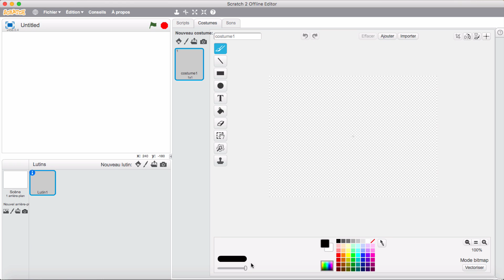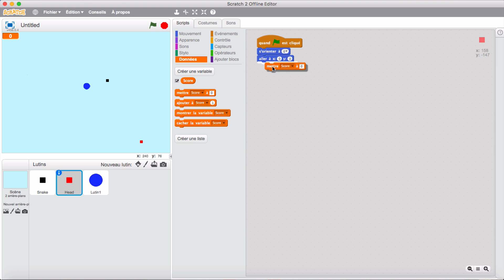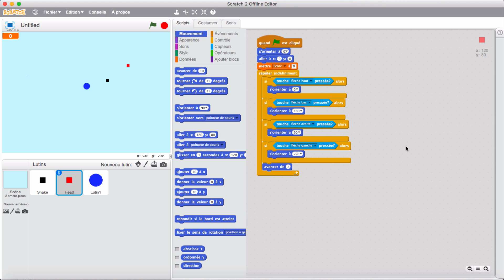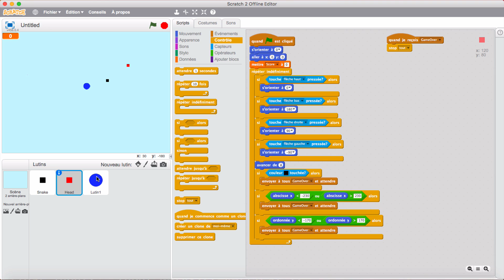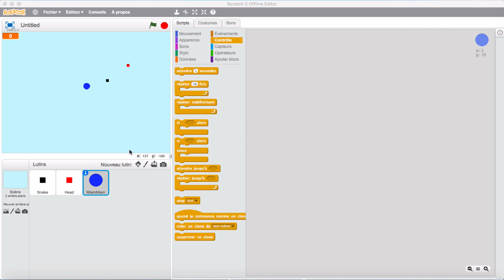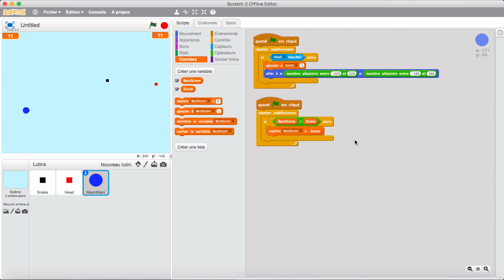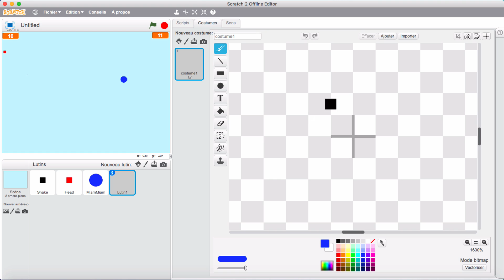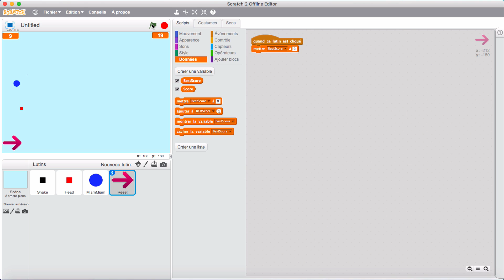CRÉER UN PETIT JEU SNAKE SUR SCRATCH !!! - TuTo Scratch (débutant).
Salut à toutes et à tous, aujourd’hui vous contemplerez une nouvelle vidéo :D J’espère qu'elle vous plaira :D

Ciao !